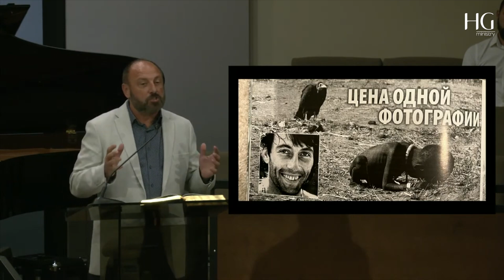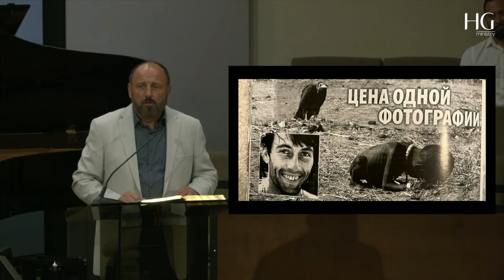Кто мой ближний | HG Ministry Vancouver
1802 NE 167th Ave, Vancouver, WA 98684